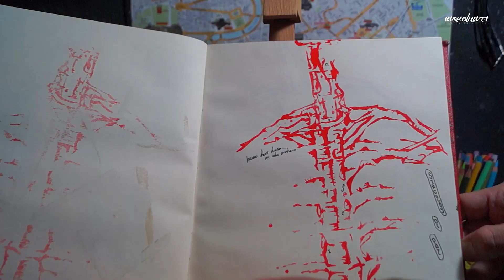Les enseño mis viejos dibujos - Sketchbook tour edición viejita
Del canal.

Tienda.

Personal.

Contacto.

Si quieres que haga un vídeo sobre algún tema en especial, asi como tambien sus dudas, ideas y preguntas dejenlas en los comentarios